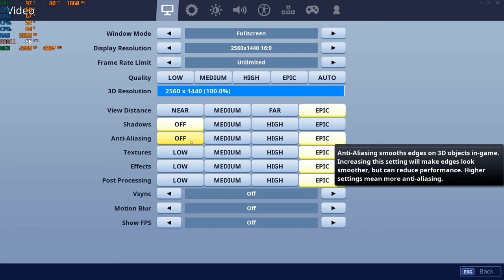Fortnite Season 9 - 1440P With The GTX 1060 6GB & The AMD A8 5600K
Cpu: A8-5600K 3.9ghz OC
Gpu: MSI GTX 1060 ARMOR 6G OCV1 (6GB)
Ram: 8gb 1600hmz (overclocked to 1866mhz) ddr3
OS: Win10, game was recorded with Nvidia's Shadowplay
Res: 1440P epic/various settings